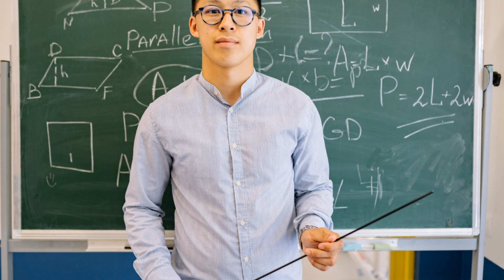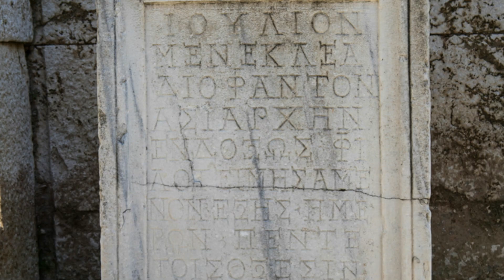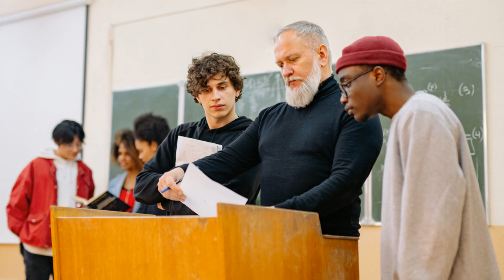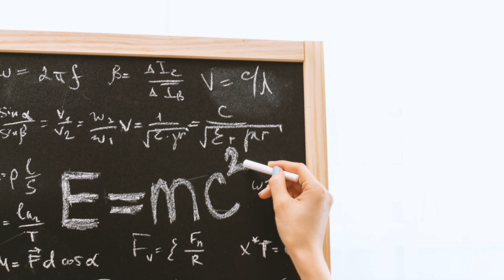The Liar Paradox - The Paradox of Logic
Dive into the enigmatic world of "The Liar Paradox" in this visually stunning animated journey! Experience the rich tapestry of philosophical thought as we unravel the origins of this timeless paradox, tracing its roots from ancient thinkers like Eubulide and Epimenide to modern interpretations by Gödel and the implications for self-referential systems in computing. With beautifully crafted parchment-style animations and a captivating narration, we bring historical and philosophical concepts to life, making them accessible for everyone. Let the enchanting sounds of traditional Greek instruments transport you into this mystical exploration.

00:00:00 A Riddle From Ancient Greece
00:00:57 Eubulide's Brain Teaser and a Cretan's Dilemma
00:01:56 Trapped in a Loop of Logic
00:02:37 From Ancient Puzzles to Modern Computers